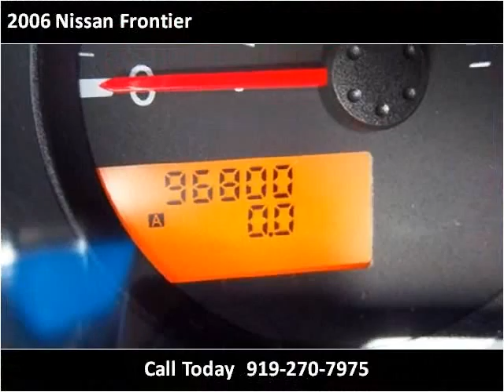2006 Nissan Frontier available from Matthew's Motors Inc.